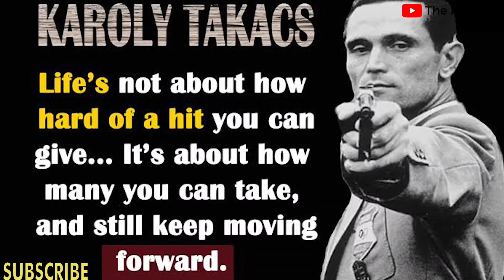an inspiring story to RETHINK your life/ KAROLY TAKACS/ malayalam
the MINDSET of a WINNER / KAROLY TAKACS/ malayalam
an inspiring story of karoly takacs.
malayalam motivational video
malayalam motivational video for students
motivational speech
motivational stories in malayalam
olympics story malayalam
tokyo olympics malayalam

credits: sportsco